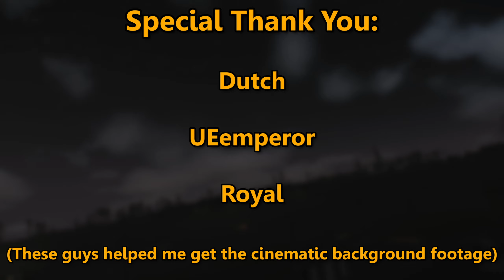Infiltrating The Rogue Camp In Tarkov (Part 2)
Infiltrating the Rogue Camp is a dangerous task in Tarkov. Part 2 in a small series. I hope you enjoy! Songs used are listed below.

Twitch (I don't currently stream, but I'll get back to it ASAP).

This video is monetized.

(Songs are listed in the order they appear)

Chapters:
0:00 - Recap / Intro
1:38 - Many Roadblocks (Ambush)
7:50 - Trials (Montage)
10:43 - Back To Hell
13:40 - Unlikely Ally
20:38 - Wrap Up & Thank You!